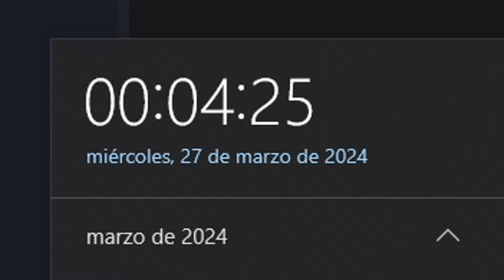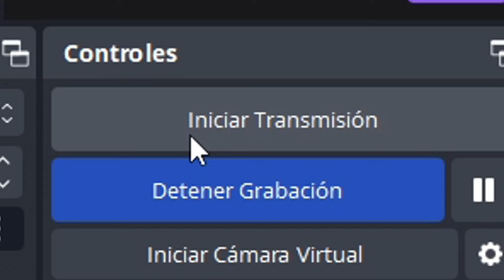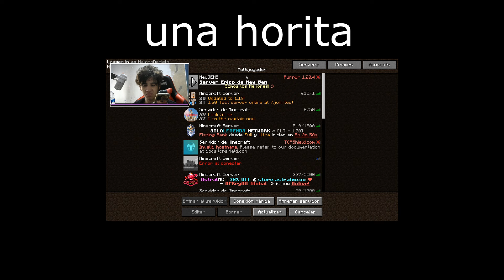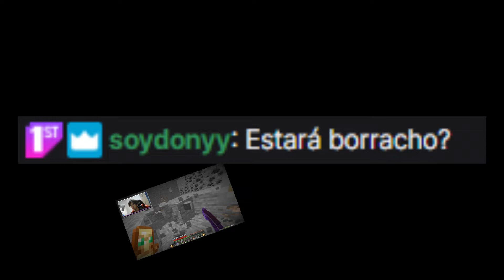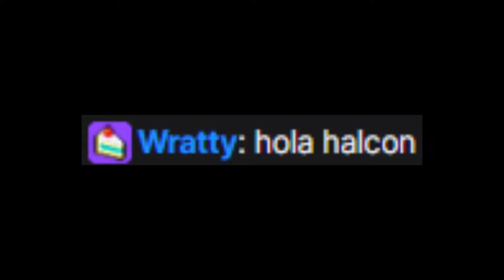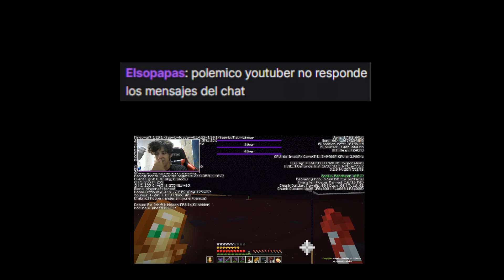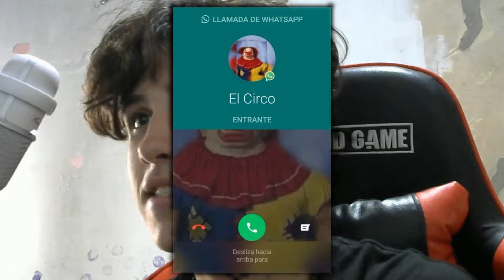Hice un STREAM FALSO de Minecraft en 2B2T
En el video de hoy No HICE nada en un STREAM de MINECRAFT en 2B2T para ver como Reaccionaban las personas del directo y si pasaba algo FILTRANDO Mis coordenadas en 2B2T ¿me descubrirán?
❄ - Soy un argentino que le gusta jugar al minecraft competitivamente pero soy muy malo para el pvp